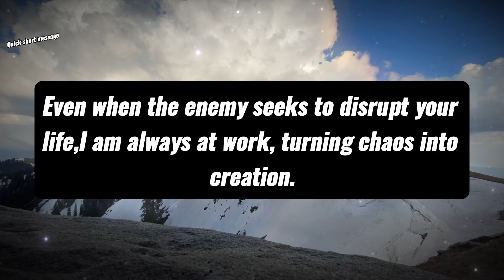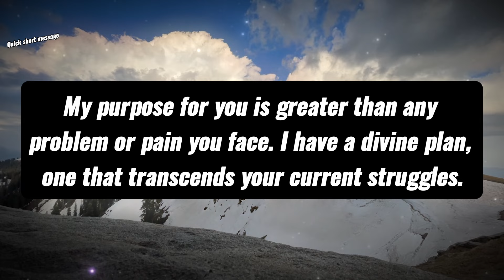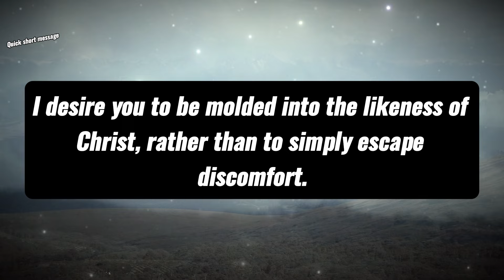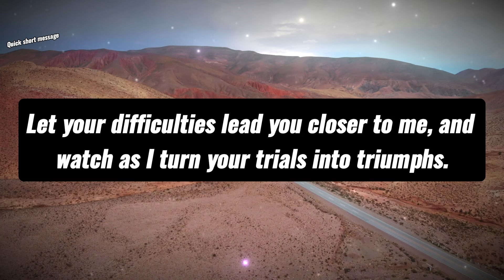✝️God Says: IF THIS DOESN'T WORK, I'M DONE TRYING...😤💯 | God's Message Today | Jesus Prophecy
Topics covered:

This Video Includes All These Searches 👇
God helps
Godly quotes
Bible Quotes
God Message Tarot
Financial abundance
Angels message
Jesus message
Godly quotes
Faith quotes
Universe message
Angel message
God Message For You Today
God says
Positive life affirmation
Lord Helps
Jesus quotes
God
God message
Jesus
Jesus message
God messages
Urgent message from God
Jesus says
Angel Signs
God msg
Angels message
Universe message
Money miracle
Life quotes

GodMessageToday11:11
Daily Devotion
Spiritual Journey